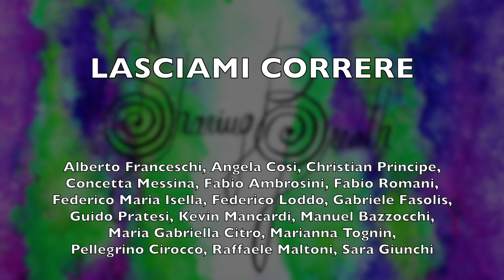Sharing Breath Orchestra - Lasciami Correre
Il videoclip ufficiale del brano "Lasciami Correre" interpretato dalla Sharing Breath Orchestra e proiettato durante la serata "Not(t)e di Respiri" del 21 settembre 2019 in Piazza Saffi a Forlì.

La Sharing Breath Orchestra è diretta dal Maestro Marco Sabiu ed è composta da musicisti provenienti da tutta Italia e vincitori del contest Sharing Breath su
Alberto Franceschi - Batteria
Angela Cosi - Arpa
Christian Principe - Oboe
Concetta Messina - Violino
Fabio Ambrosini - Chitarra acustica
Fabio Romani - Batteria
Federico Maria Isella - Basso
Federico Loddo - Chitarra acustica
Gabriele Fasolis - Basso
Guido Pratesi - Flauto traverso
Kevin Mancardi - Chitarra elettrica
Manuel Bazzocchi - Sax
Maria Gabriella Citro - Violino
Marianna Tognin - Flauto
Pellegrino Cirocco - Tastiere
Raffaele Maltoni - Fagotto
Sara Giunchi - Voce

LASCIAMI CORRERE
Testo: Luca Bollini - Arrangiamento: Marco Sabiu